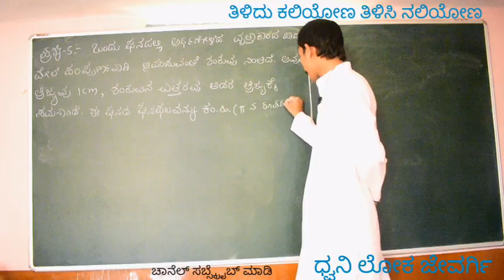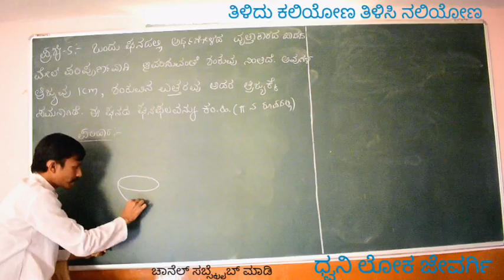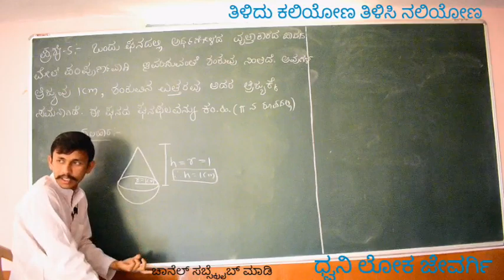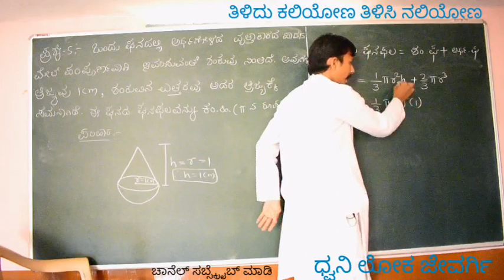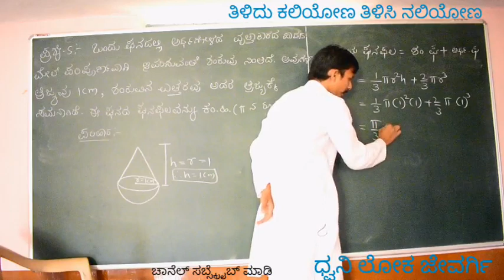ಮೇಲ್ಮೈ ವಿಸ್ತೀರ್ಣ ಮತ್ತು ಘನಫಲಗಳು ಅಪ್ಲೈಡ್ ಪ್ರಶ್ನೆ 5//10ನೇ ತರಗತಿ ಗಣಿತ ಅನ್ವಯಿಕ ಪ್ರಶ್ನೆಗಳುsslc